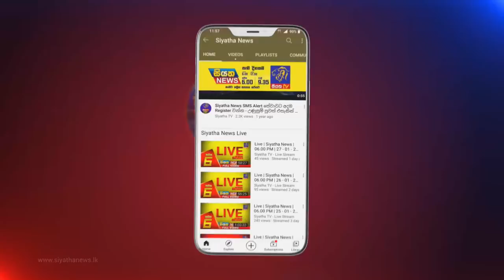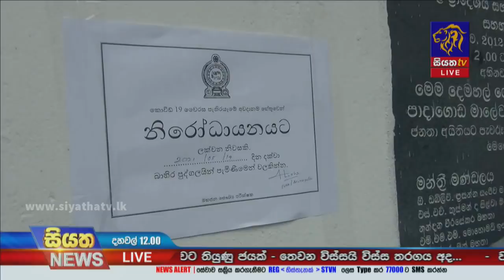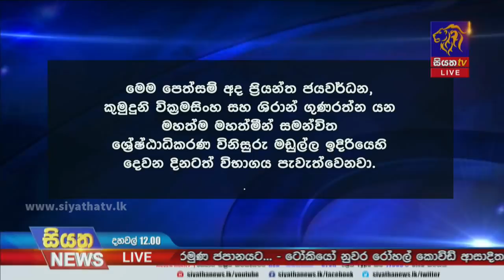Siyatha News | 12.00 PM | 29 – 07 – 2021